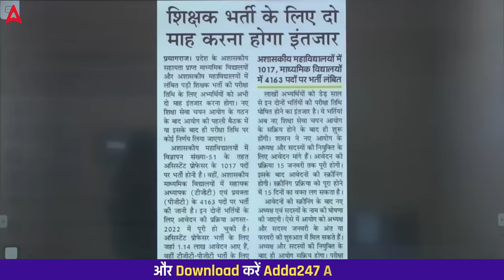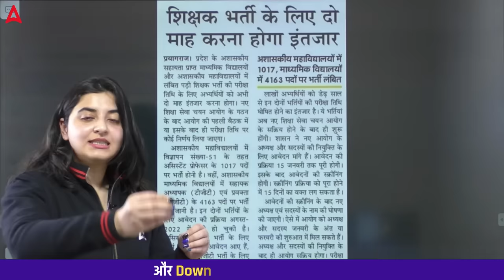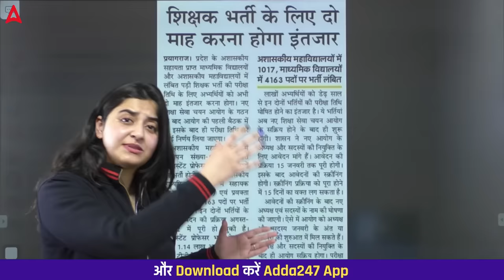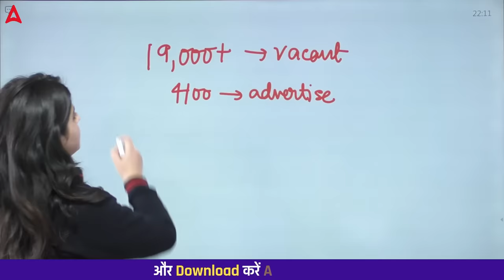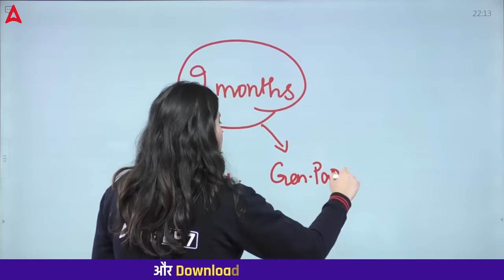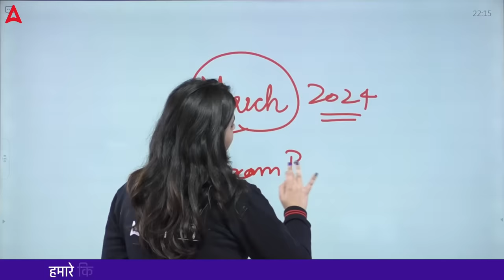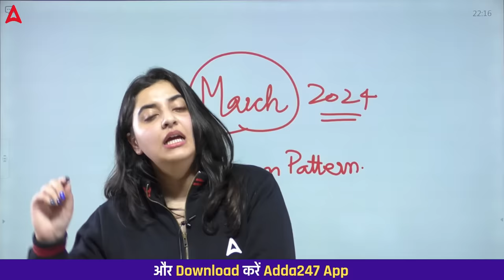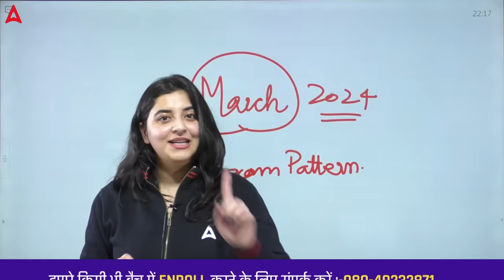UP TGT PGT New Vacancy 2024 | UP TGT PGT Exam Date 2024 | New Update😱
UP TGT PGT New Vacancy 2024 | UP TGT PGT Exam Date 2024 | New Update😱 | UP TGT PGT Vacancy 2024 | UP TGT PGT Exam Date 2024 | TGT PGT Vacancy 2024 | UP TGT PGT | New Teacher Vacancy 2024